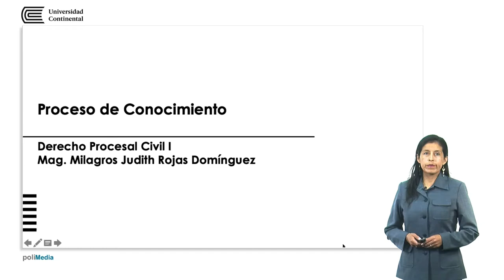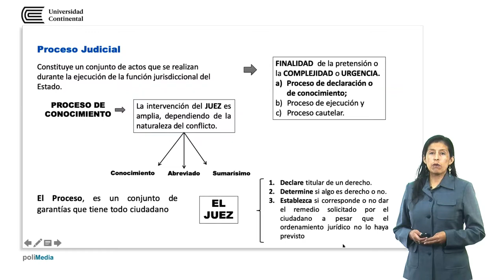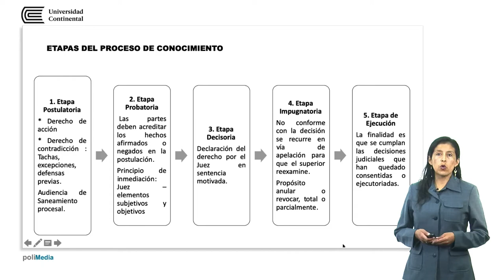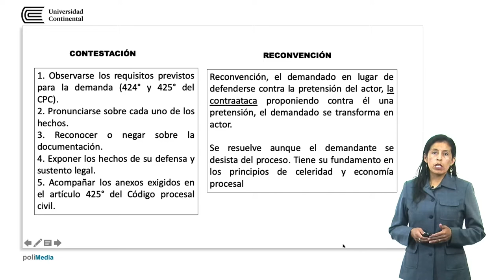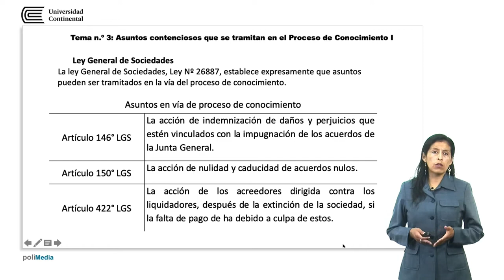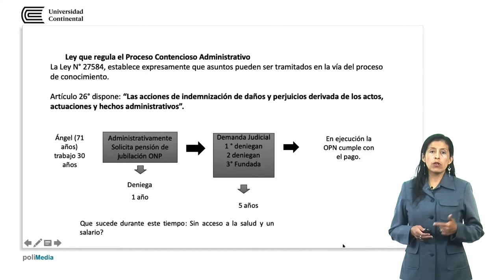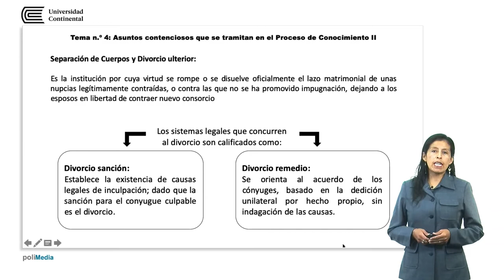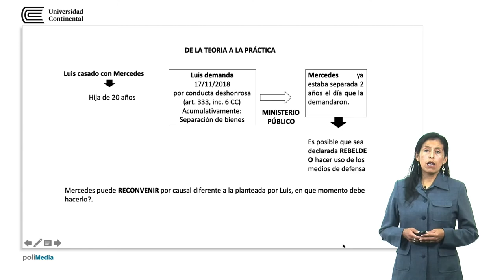Proceso de Conocimiento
Milagros Rojas Domínguez docente de la asignatura.